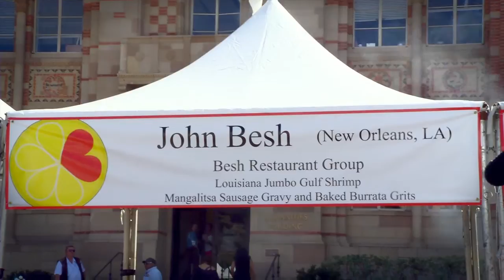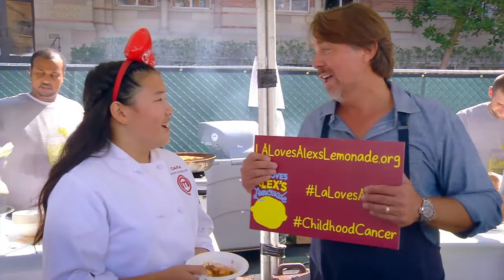Dara The Bow Girl : Ep 11 : Alex's Lemonade : Chef John Besh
Today's Episode 11, is near and dear to my heart - Alex's Lemonade! I was invited to participate in an amazing organization that helps children with cancer. This year they will raise $100 million to fight childhood cancer. As some of you may know my own father died from cancer when I was 6 years old! I meet with some wonderful people, chefs, and celebrities. Today I speak with John Besh, a chef, TV personality, philanthropist, restaurateur and author.

Keep your comments coming! You have all had so many great comments - Thank you so much!!!

Kisses,
Dara